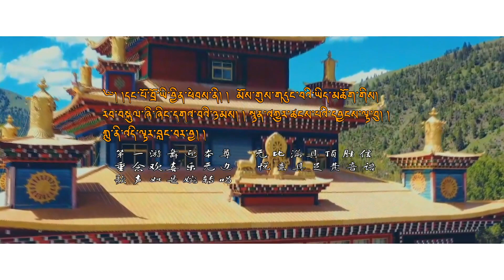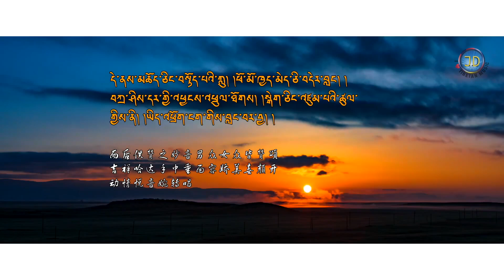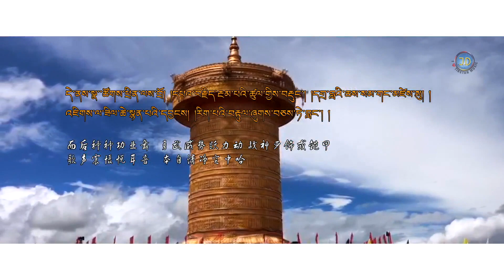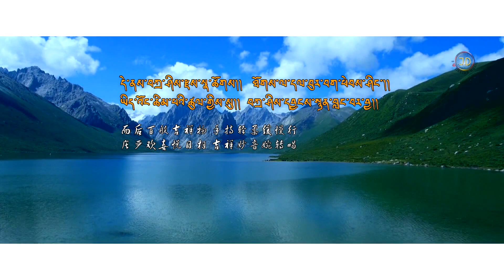གེ་སར་དཔའ་བོའི་ཟློས་གར་གླིང་། GESAR LINGDRO NEW DANCES & SONGS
Lingdro is a sacred dance, very popular in the Tibetan Buddhist tradition, dating back to more than three hundred years ago. The origin of Lingdro can be traced back to the sublime King Gesar of Ling. Gesar was born at the end of the 10th century (1038 – 1119) and lived in the highland pasture of Sa-Kyisoe-Yak, Dhokham, the eastern prefecture of Tibet. At the age of twelve the Lingdro was first performed when Gesar won his first ever horse race and was enthroned as king of the land of Ling. These ceremonial warrior songs and dances were the principal performances enacted throughout the entire 81-year lifespan of King Gesar. Lingdro is the most beloved and respected dance because of its beauty and profound content of words indicating truth, bravery, energy, splendor and the unceasing light of happiness.